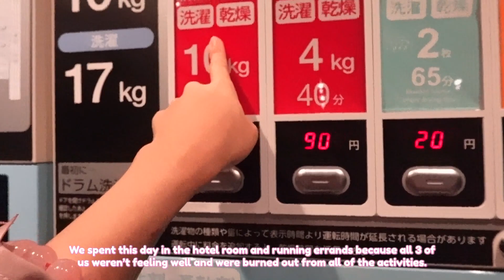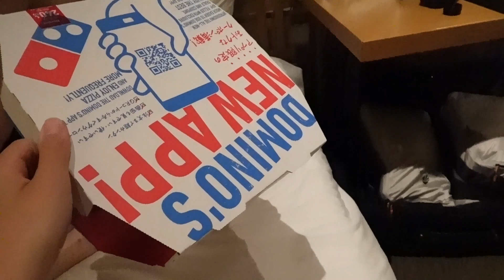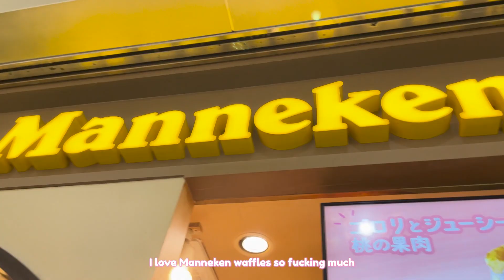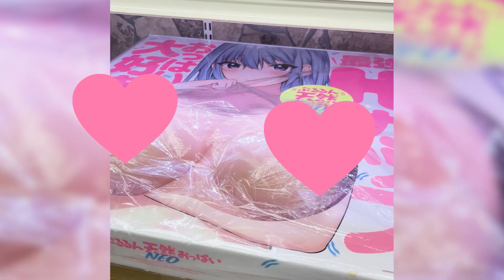a cursed and chaotic japan vlog (o¬‿¬o )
part 3 of my japan trip! once again apologies for the blurry video quality, i had my ISO turned all the way for my entire footage T_T

𝒜𝒷𝑜𝓊𝓉 𝓂𝑒 ♡
hi everybunny, i'm mona / momo! ₍ᐢ｡ ˬ ｡ᐢ₎  ♡ i'm a visual designer & cosplayer who loves to vlog. sub for vlogs & cute cosplay every other week 💗

xoxo,
momo ₍ᐢ｡ ˬ ｡ᐢ₎  ♡